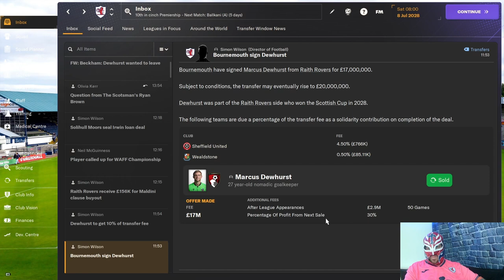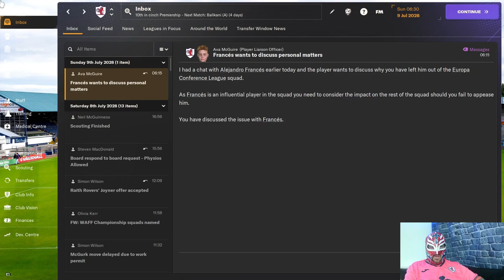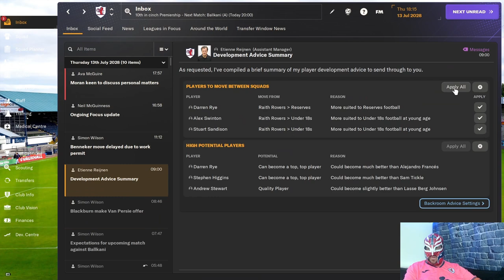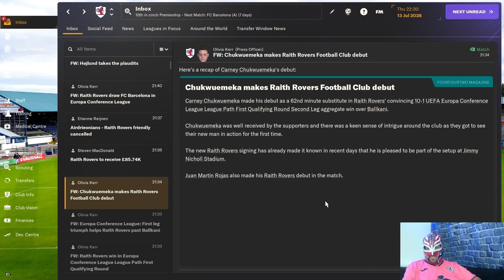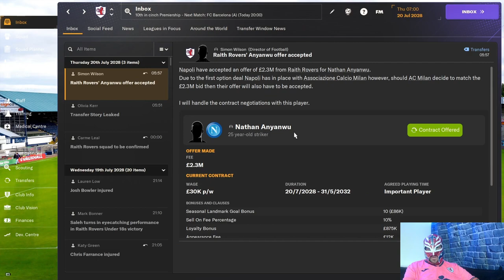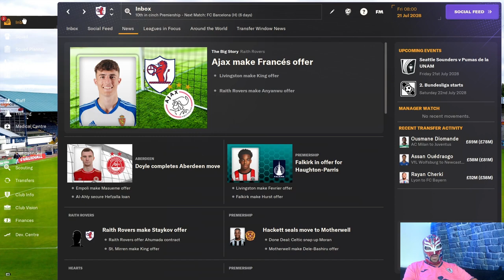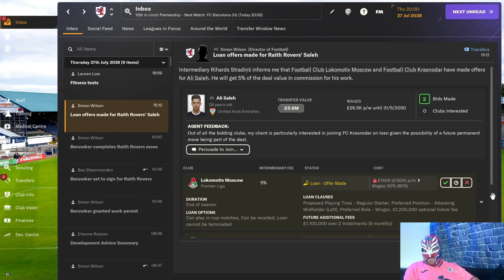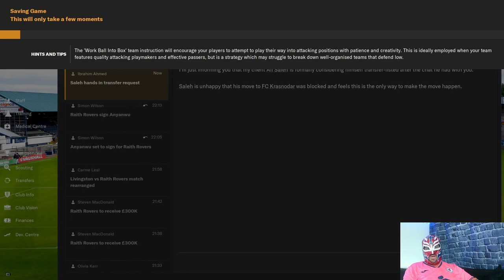FM24 Raith Rovers Episode 70 Oh No We Are Playing Barcelona !!!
Tune in to see me take on FC Barcelona in the Euro Conference qualifying round.
How do we do ?